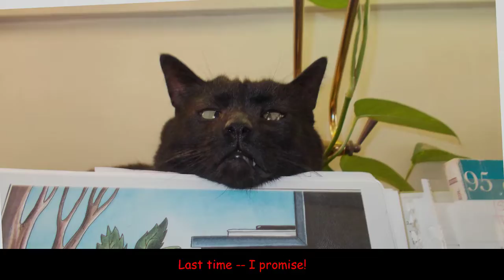Hallelujah - Piano 7-16-22